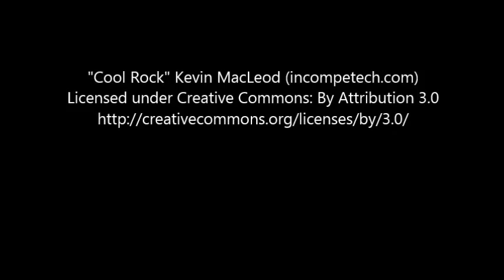Back Workout 10-20-15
I always stretch before, during and after each workout. Light warm up sets are required.